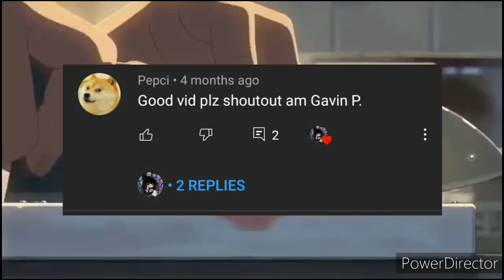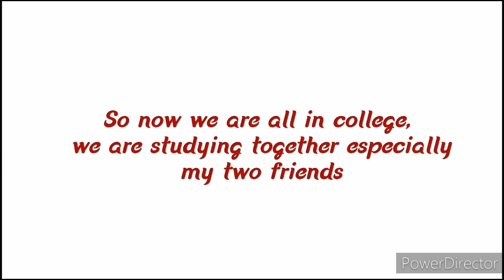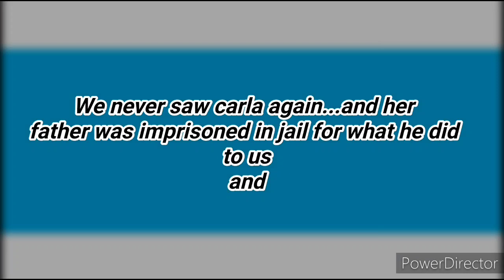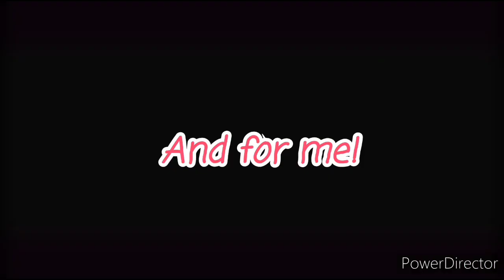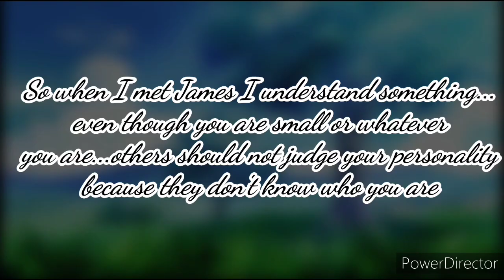🌸His cute little girlfriend🌸gacha club//Part 2-2//she's mine!!//glmm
of his cute little girlfriend

in this part Gina will find out about her Mother

so I hope you guy's enjoy your day!